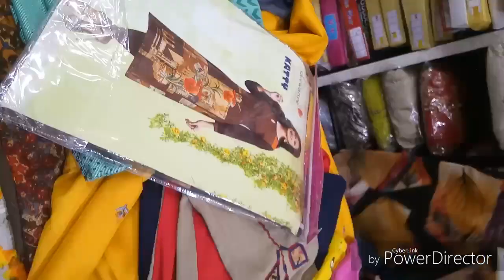Aesa Bolenge Socha Nahi Tha/ Dekhiya Aaj Kahan Gaye Hum